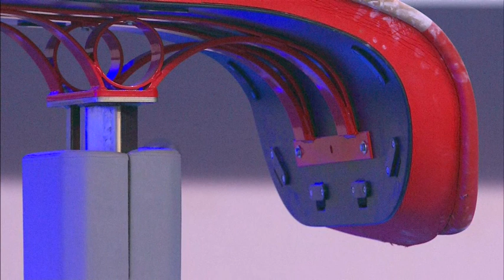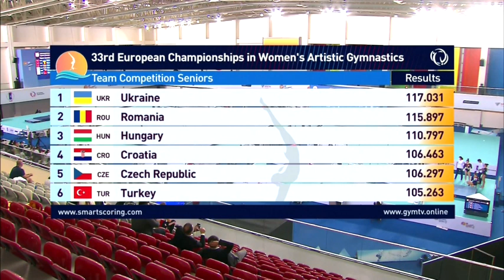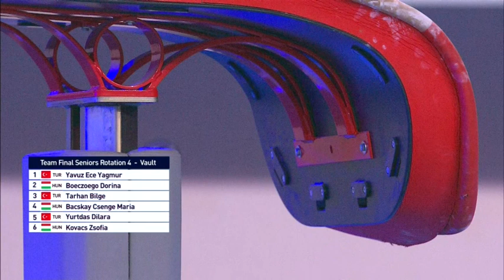2020 Mersin European Gymnastics Championships Women's (WAG) Team Final with English commentary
Recorded from the livestream. Commentary begins after the first rotation.